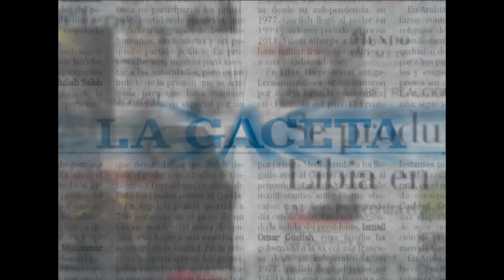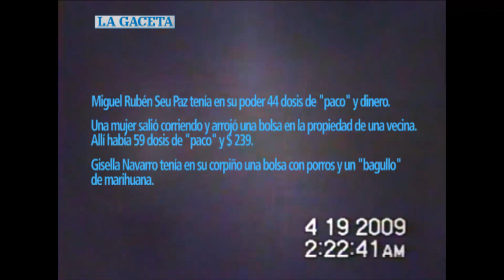Video clave para condenar a una familia por tráfico de drogas.